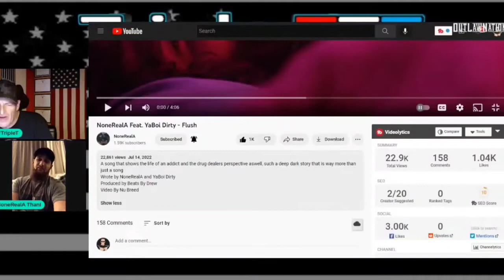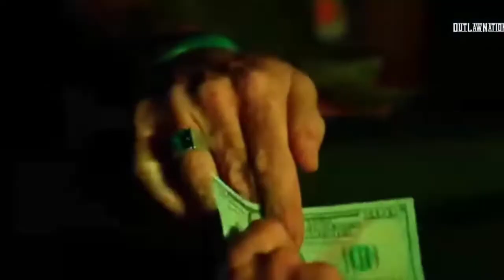Choppin it up with NoneRealA from Outlaw Nation by Dog Pound Reactions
Thanks for checking out my Interview with NoneRealA from Outlaw Nation.
If you have any request for other reactions tell me down below in the comments. 💯🙏🤘👊